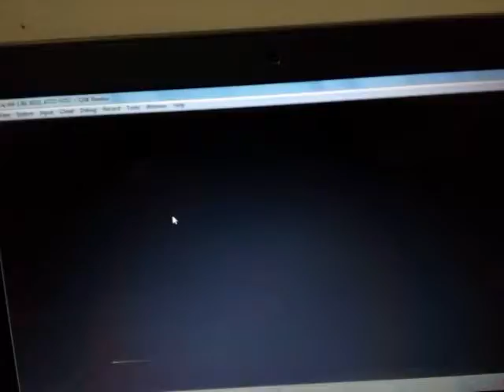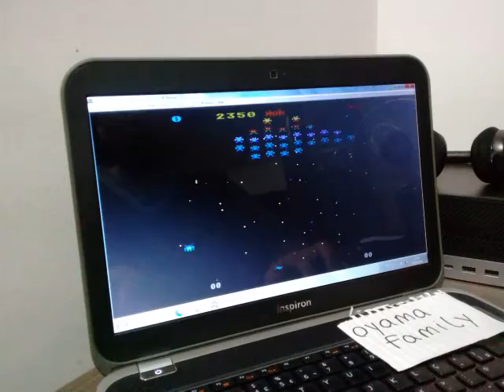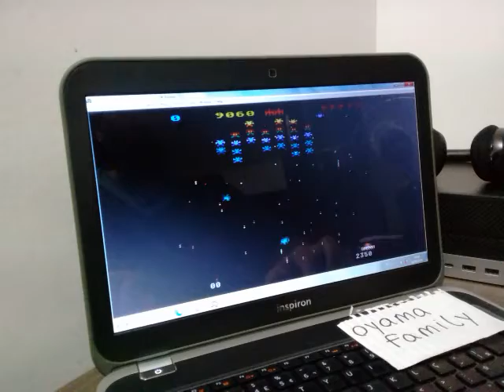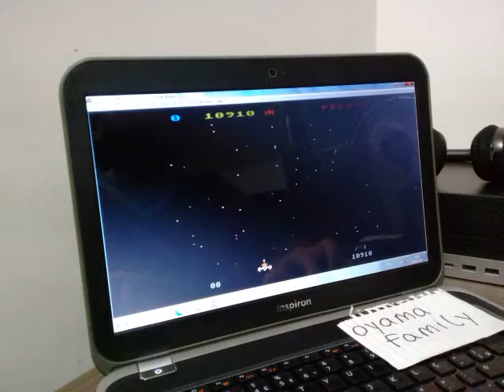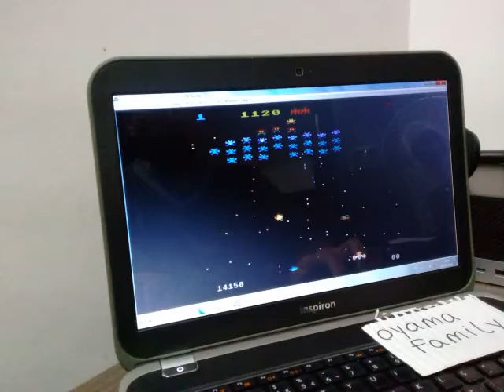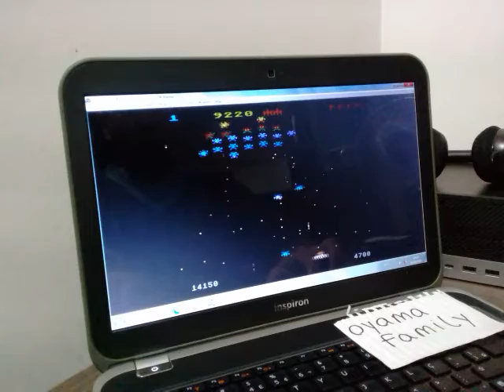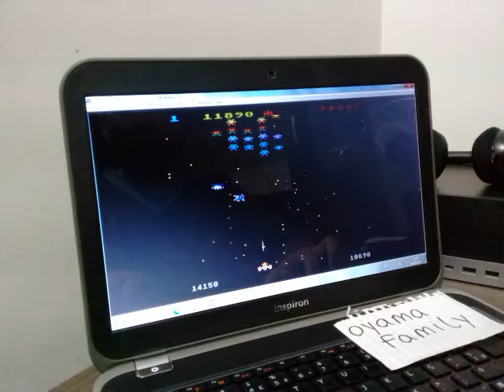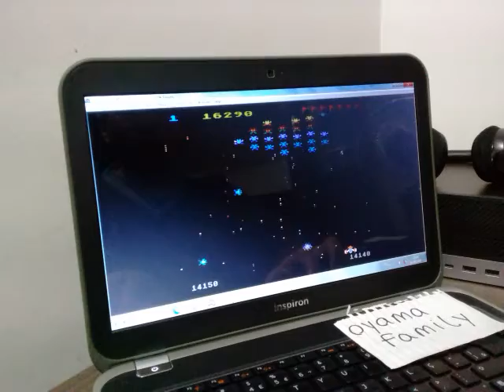Atari 8 BIT EMU Galaxian Games 0 (14150) and 1 (16290)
Platform Atari 8-BIT on Altirra Emulator 3.90 (Keyboard and NTSC region)
Original arcade game published and copyrighted by BANDAI NAMCO ENTERTAINMENT, 1979
Match 1: Game 0 - Score: 14,150 points
Match 2: Game 1 - Score: 16,290 points